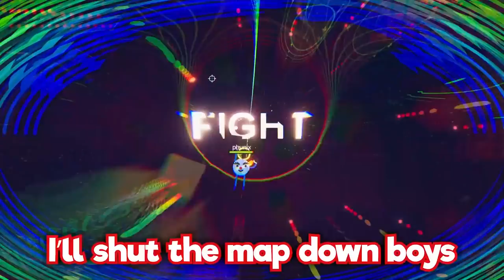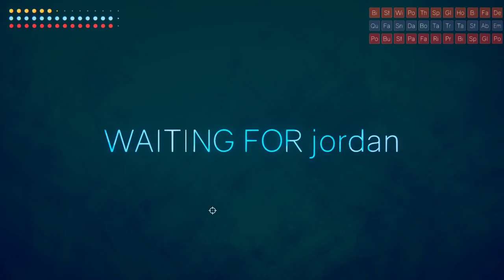Modded ROUNDS nearly broke my PC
BYZE and Bobert wanted to try some modded rounds multiplayer with more than 2 people and it was TAXING on the system.. 🖥️

Friends in this video: @BYZE @TheBobster

About @Phunix

Here on Phunix I produce funny moments and highlights on many games, in this videos case, the new game called ROUNDS. In this video myself BYZE and Bobert play together on one of the rounds mods that enables more than 2 players for multiplayer. Enjoy the ROUNDS funny moments 😄